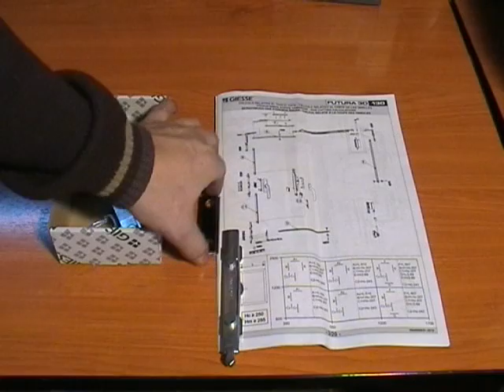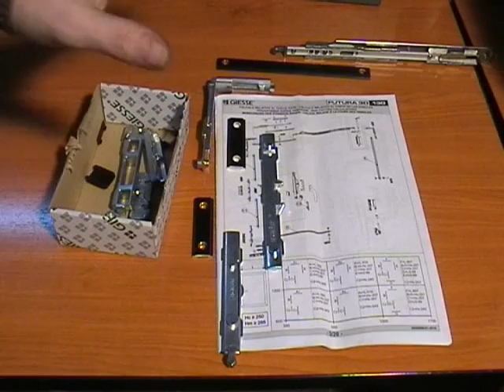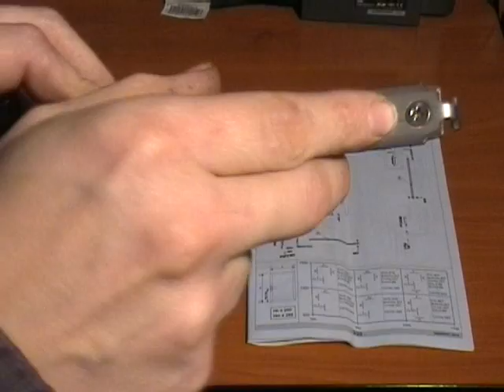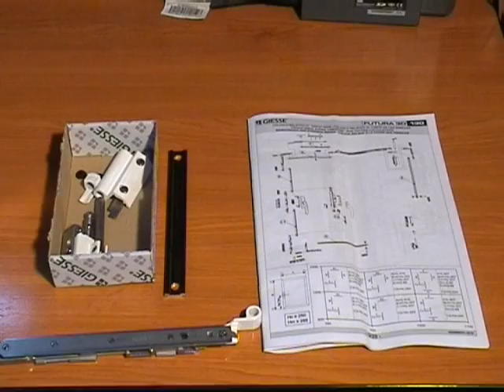Montaje kit oscilobatiente II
Segunda parte del video del montaje completo de una oscilobatiente. Completo y detallado montaje paso a paso de un kit de oscilo profesional, para montar uno mismo y arreglar una oscilo o convertir una practicable en oscilobatiente.